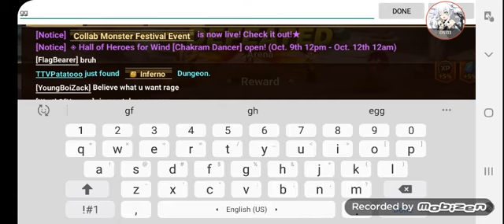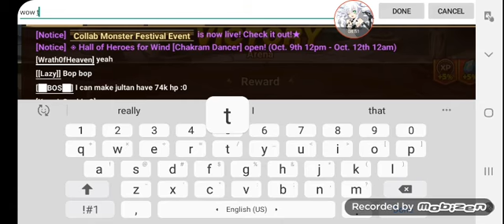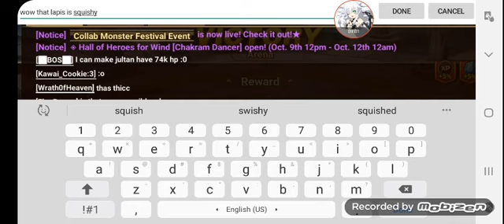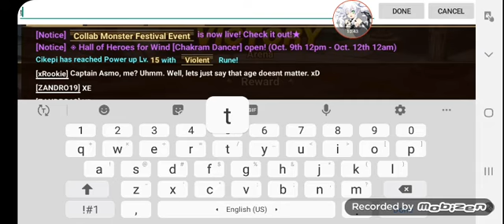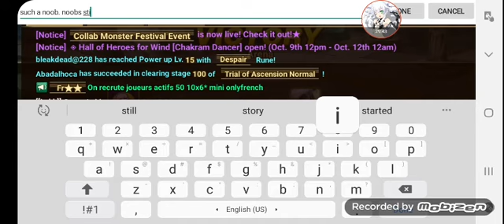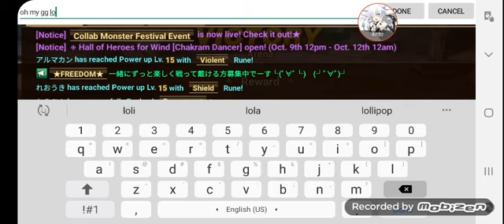its the faze uni montage video funny moments. all server arena offense battles episode 2.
summoners war funny moment montage video its the faze uni video montage all server arena offense battles.